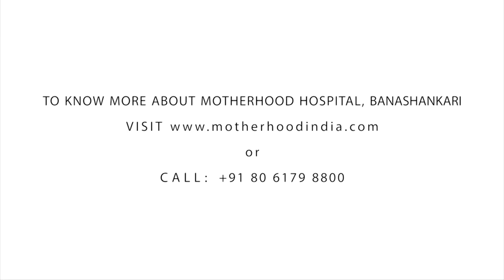Happy Customer Stories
Happy customer stories always give us the purest satisfaction!
This is not just the testimonial; this is love which they have for us & we will continue to follow it till the end.
See what Tetyana Polunina and her husband have to say about us from unit Banashankari, Bangalore.